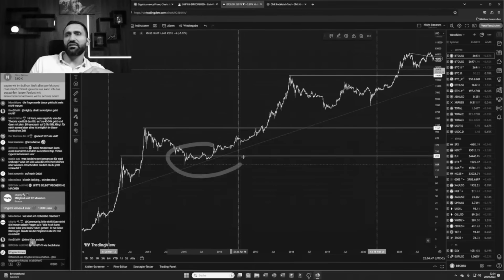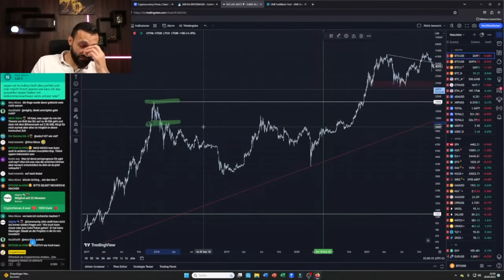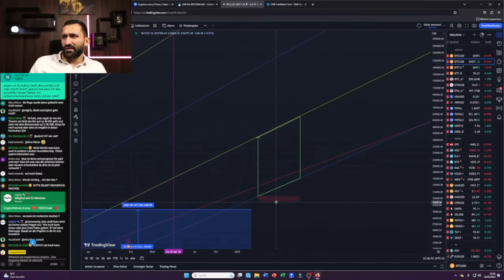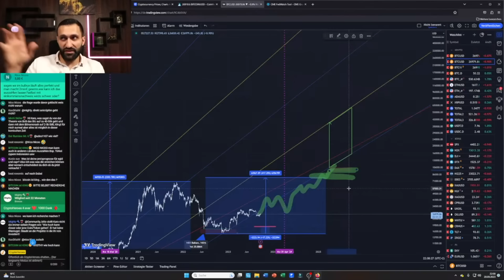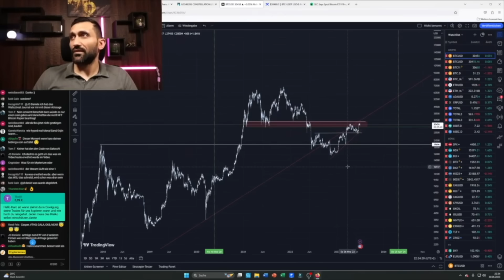Millionär mit Krypto ist so einfach!?